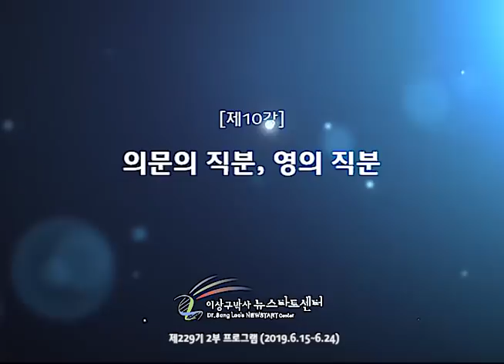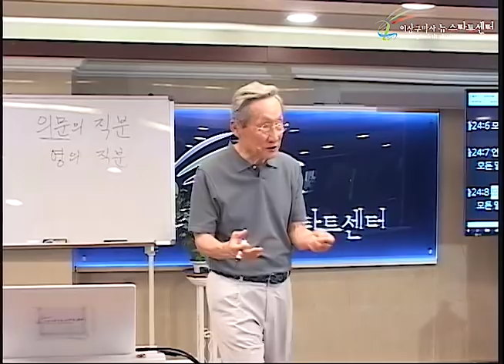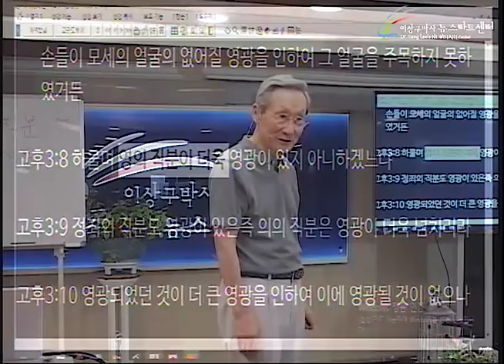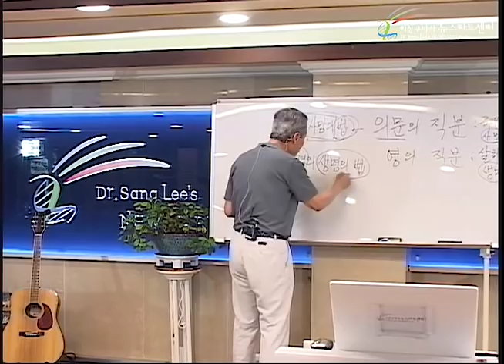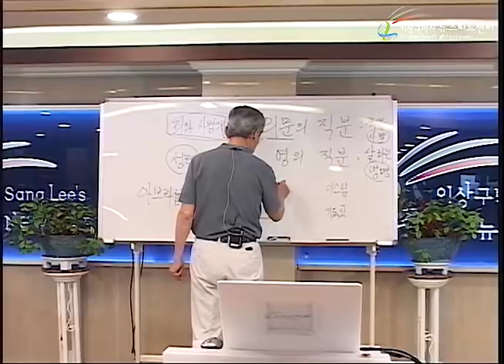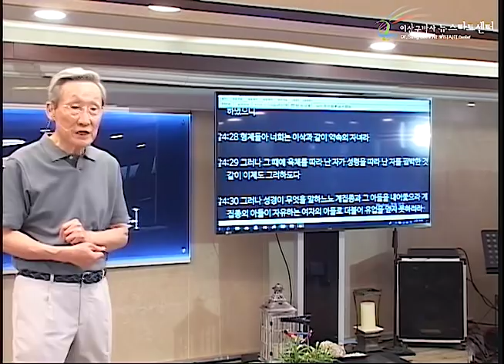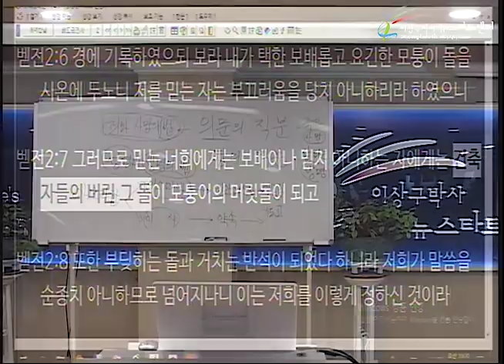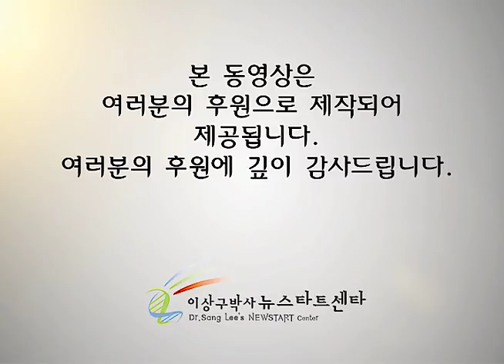H229 10 의문의 직분, 영의 직분